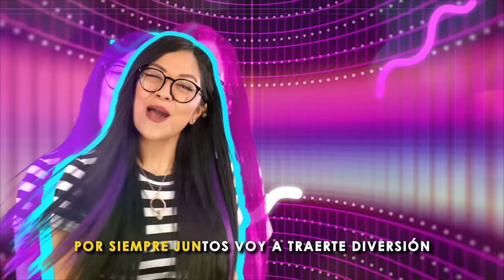ABRIMOS LA CAJA SECRETA Y MISTERIOSA DE POPPY PLAYTIME | Kori